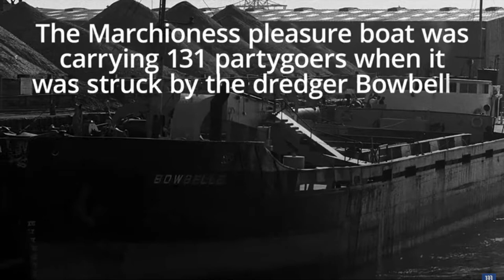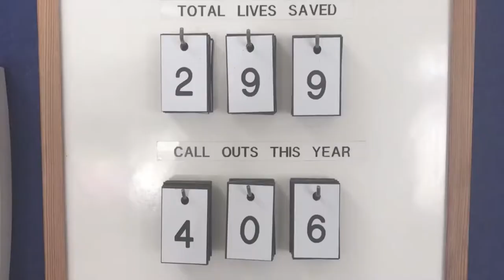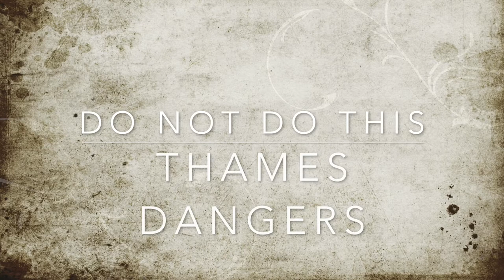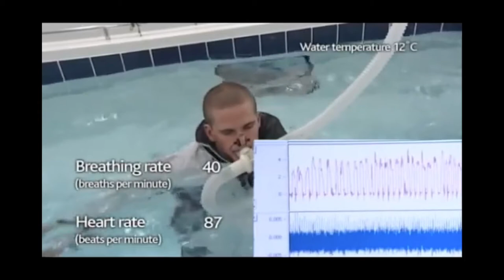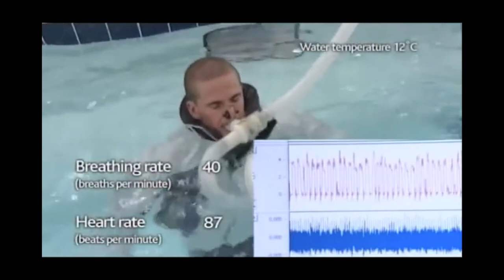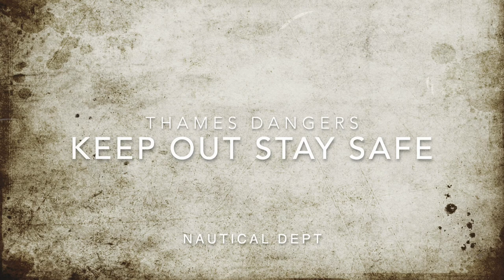Why the Thames is too dangerous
Dangers of the Thames, Cold Water Shock, Drowning entrapment. We look at the potential dangers of the Thames and how to avoid them